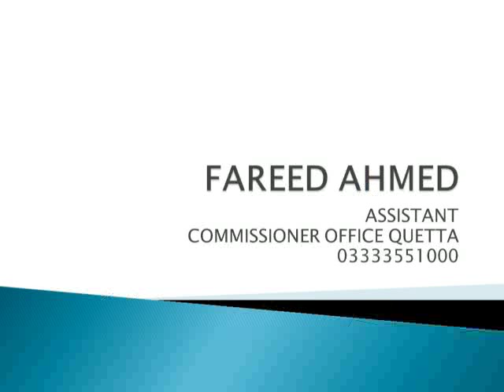PIRALIZAI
Zmarak Khan achakzai ,Fareed Khan Achakzai,Sahkoor Khan Gabizai,